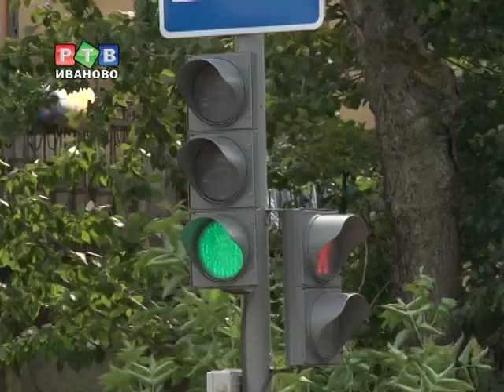Дело автоледи в погонах направлено в суд